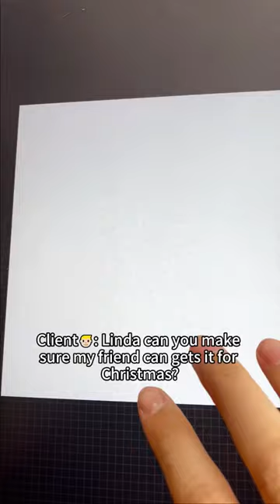I also want a friend like this🥰